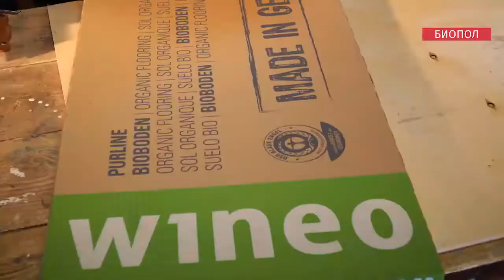Программа "Перестройка". Экологичный биопол Wineo Purline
"Всё в одном" - это можно сказать про биопол, если перечислять характеристики этого напольного покрытия. Водостойкий, тёплый, мало шумный, с пружинящим эффектом, восстанавливаемой поверхностью и при этом экологичный, а значит подходит для любого помещения в доме.